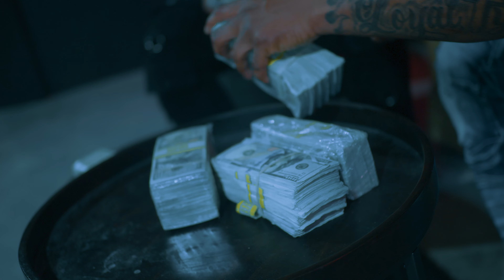J Major ft. Kwony Cash - What It Takes (Dir.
Official Video for "What It Takes" by J Major ft. Kwony Cash

Shot & Edited by Tanner Hench